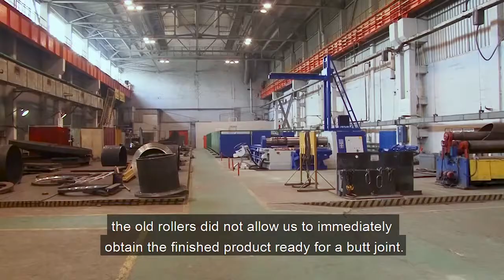MG plate rolls on Russian TV!!!